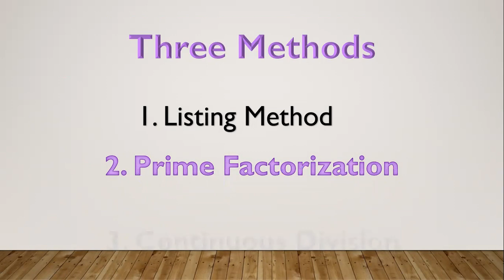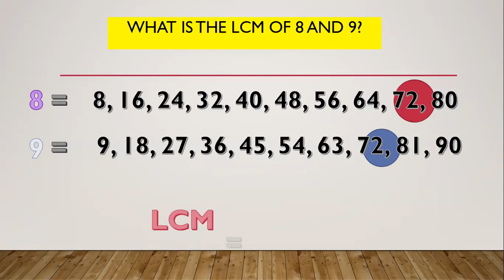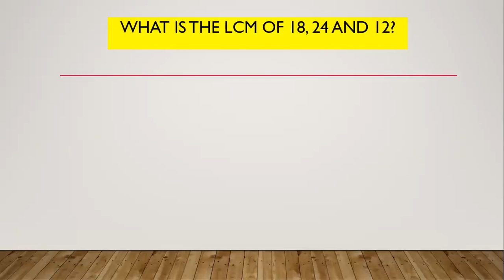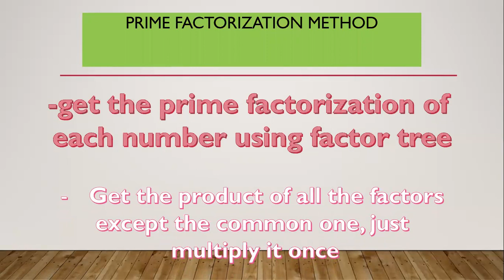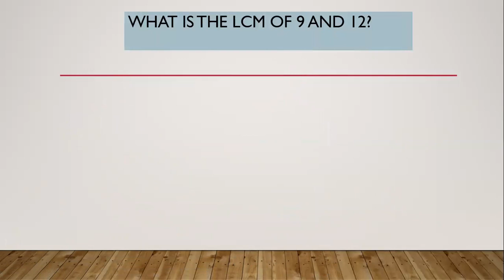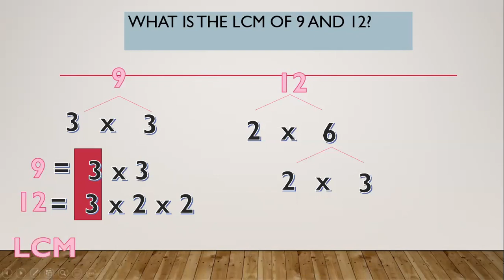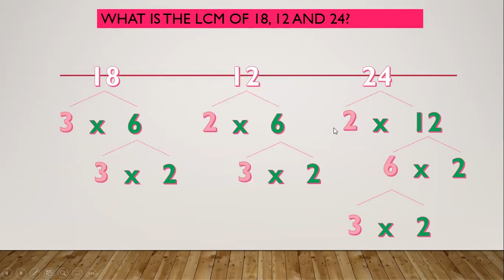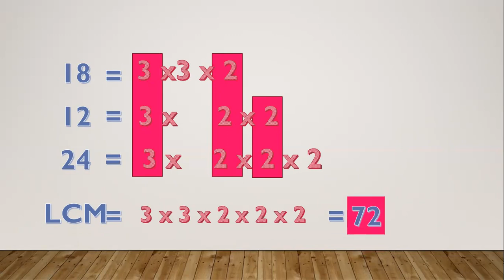K - 12: GRADE 5 - LEAST COMMON MULTIPLE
Helps the students to learn about LEAST COMMON MULTIPLE using Listing method and Prime factorization method